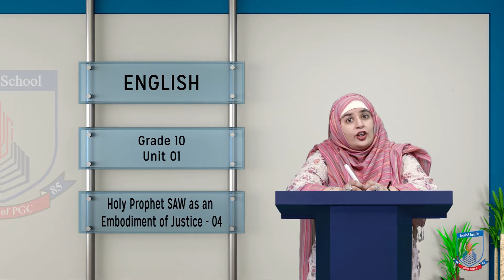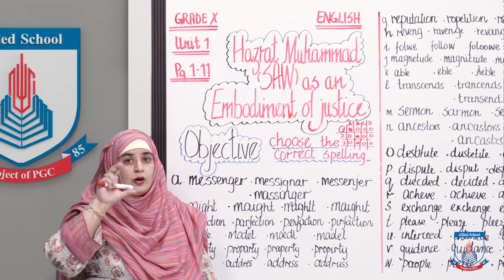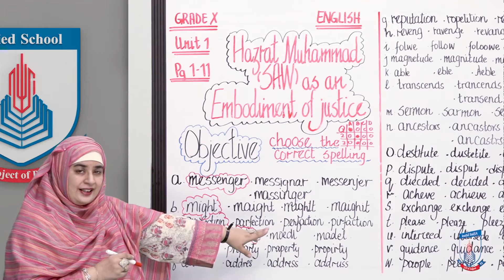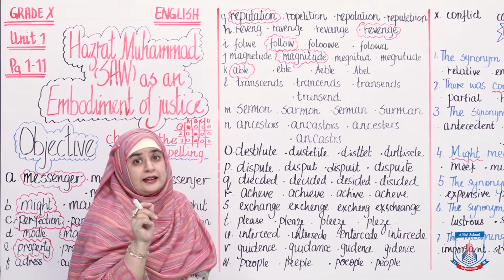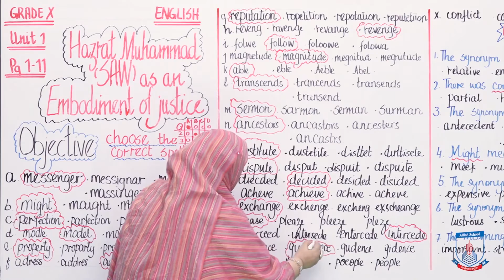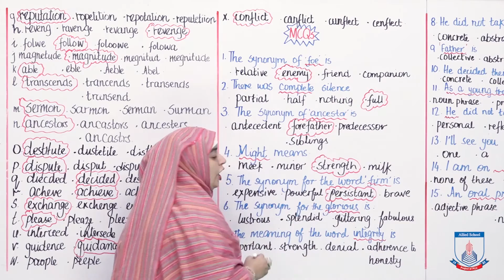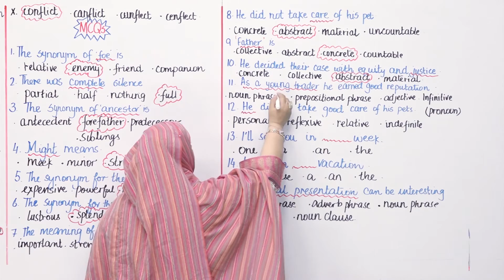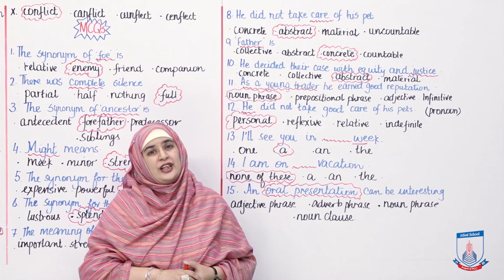Class 10 - English - Unit 01 -4 - Lecture 37 - Allied Schools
This lecture is from unit 01 - PTB and deals with objective questions of the unit